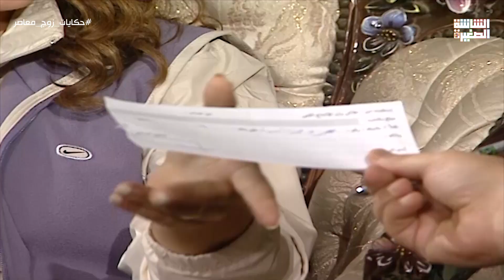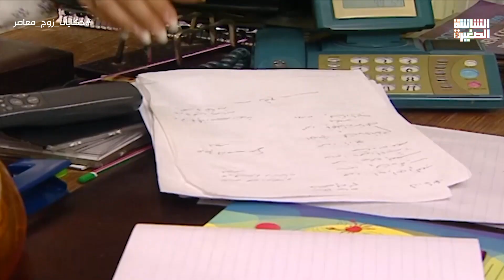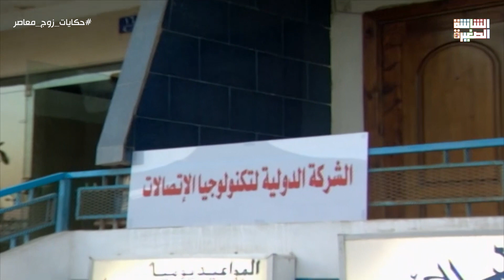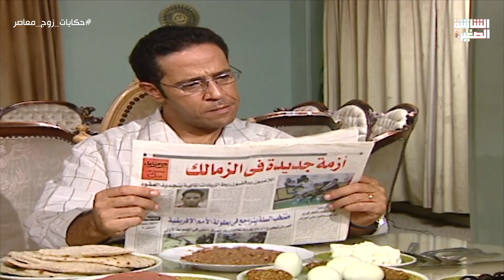حكاية "الجائزة الكبري" مسلسل حكايات زوج معاصر بطولة اشرف عبد الباقي وروجينا الحلقة الخامسة والعشرون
مسلسل حكايات زوج معاصر - الحلقة الخامسة و العشرون | Hekayat Zoog Moaaser - Episode 25